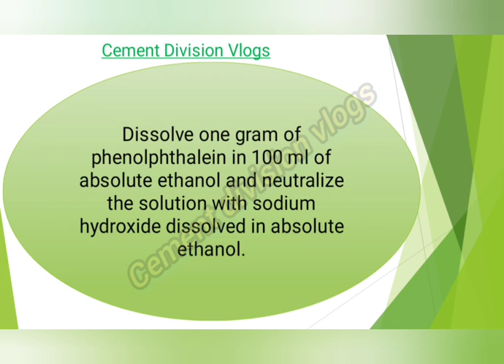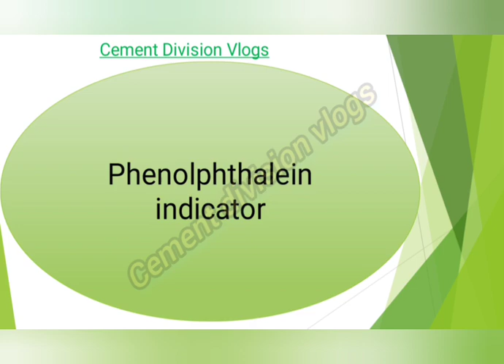Phenolphthalein indicator @cementdivisionvlogs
Phenolphthalein indicator